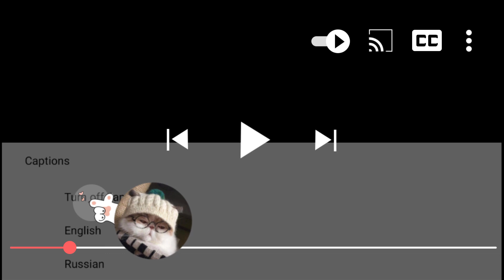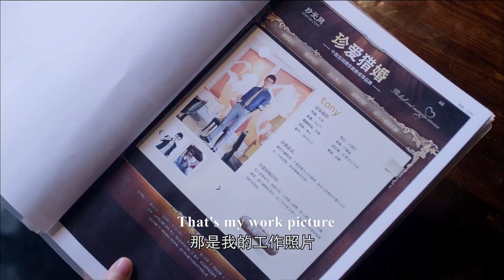女友一改往日土氣打扮，取下假发套換上性感短裙，气场全开驚艷全场，男友眼睛都看直了！ ep4-1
【ADDMN】EP 4-1
【劇情簡介】小別墅裏四世同堂的謝家，奶奶不服老，媽媽強勢，三個性格完全不同的女兒和三個上門女婿，演出了日常生活的種種喜怒哀樂。 老大謝小多（張大靜），時尚漂亮生了聰明的兒子，仗著老公對她的寵愛，常瞎吃醋，把女同學夏珊珊視為假想敵，生出不少事，差點弄假成真，才知道自己的幼稚，開始成熟。 老二謝小米（陽明娜）與教書匠丈夫汪國慶認真生活，只想要孩子，可她總是流產，與公婆難相處，汪國慶（王同輝）卻又忽然爆紅，讓她一度茫然失措失去自信，幸虧汪國慶的愛挽救了他們的婚姻。 老三謝小諾（張麗坤）綽號謝無敵，只知道努力工作，與下屬戴亞亞（韓燁）關係緊張。 亞亞找的男友方嘉得不到爸爸戴骨順（于和偉 ）的肯定。 亞亞後來生出把謝小諾和父親戴骨順撮合的想法，惹出了很多麻煩。 不管有多少瑣碎和艱難，生活是溫暖的，充滿了希望，他們各自找到了自己的幸福